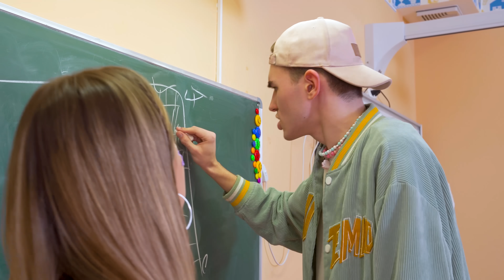СУМАСШЕДШИЙ ДЕНЬ в КАМПУСЕ!!! АМИНА ЗАСТУПИЛАСЬ ЗА ЛП!!! У КАМИЛЯ ПРОБЛЕМЫ ИЗ-ЗА ОТНОШЕНИЙ!